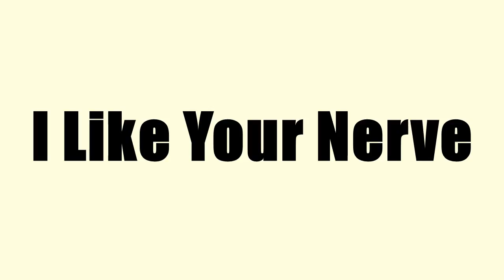I Like Your Nerve